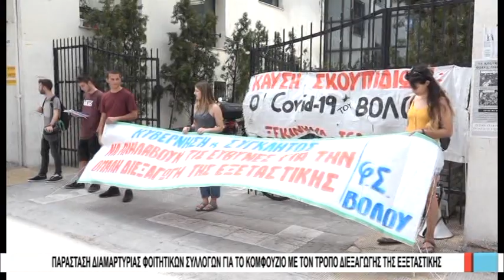Βόλος Παράσταση διαμαρτυρίας φοιτητικών συλλόγων για τον τρόπο διεξαγωγής της εξεταστικής 190520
Παράσταση διαμαρτυρίας πραγματοποίησαν σήμερα εκπρόσωποι των φοιτητικών συλλόγων του Τμήματος Γεωπονίας Φυτικής Παραγωγής, του Παιδαγωγικού Τμήματος Ειδικής Αγωγής και των Μηχανολόγων Μηχανικών, διαμαρτυρόμενοι για την καθυστέρηση στην ενημέρωση, από πλευράς πρυτανικών αρχών, ως προς τον τρόπο διεξαγωγής της εξεταστικής, η οποία ξεκινά σε δύο εβδομάδες. Οι φοιτητές έστρεψαν τα βέλη τους τόσο κατά της κυβέρνησης, όσο και κατά των πρυτανικών αρχών του Πανεπιστημίου Θεσσαλίας, καθώς δεν έχουν δώσει σαφή απάντηση για το μέλλον του εξαμήνου.